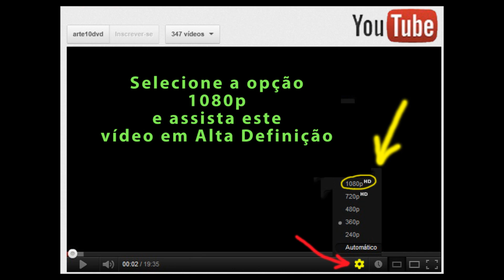Max Miller - Meia / Lateral Esquerdo 91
DVD de lances do atleta Max Miller.
Produção: Arte 10 Brasil.